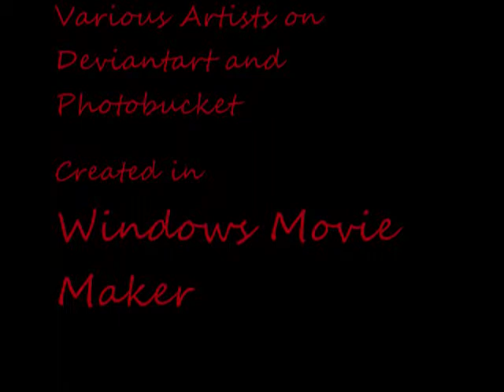Sakura's Pain ["Taking Over Me," Evanesence]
Sakura's Pain.
An AMV dedicated to my original character, Sakura Yasha.
She's a werewolf who, in the prime of her youth, was bitten by a vampire in an attack against her clan. She was the only one to survive, loosing all her family and friends, including her mate and unborn child.
Sakura has silver hair, wolf ears and a tail and golden eyes. The only instances in which she doesn't have ears and a tail, and her golden eyes turn silver, is when her soul's body manifests. She is the Goddess of the Moon, reincarnated.
Song: "Taking Over Me" by Evanescence.
Art: From various artists found on Photobucket.com and Deviantart.com. (If you do not wish your art to be displayed, please notify me.)
Created on: Windows Movie Maker
There was no copy right infringement intended.
And yes, I am aware that the song labeled at the end of the Video is wrong. My bad. :P